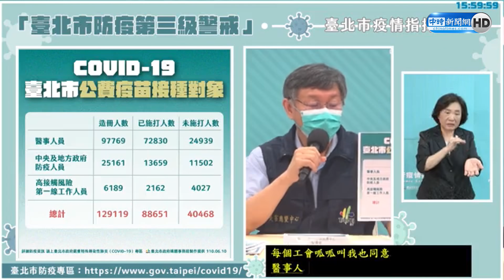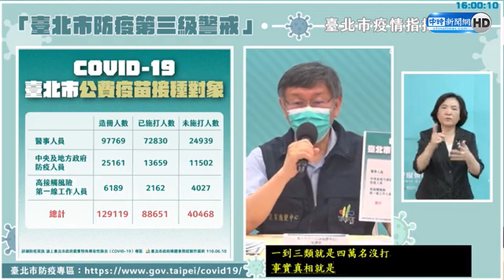嘆疫苗控管差該檢討！柯文哲坦言北市4萬人沒打是事實 「最大問題就是疫苗不夠」